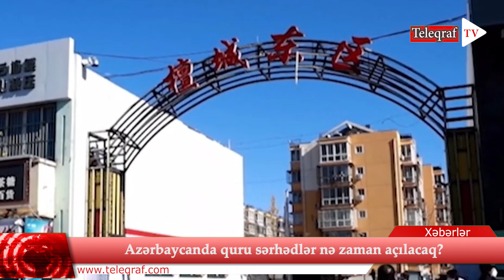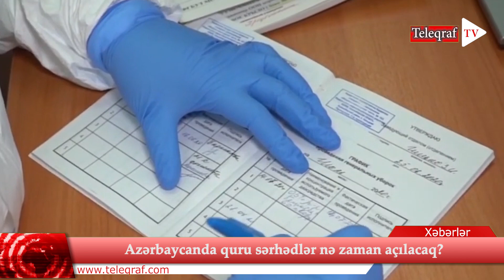Azərbaycanda quru sərhədlər nə zaman açılacaq?